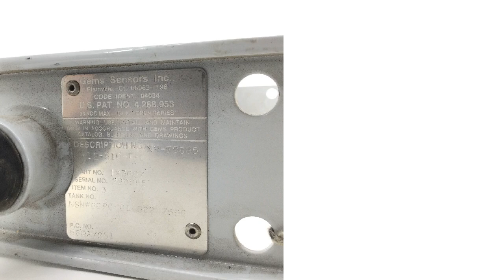NSN 6680-01-323-7596 Liquid Quantity Transmitter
NSN: 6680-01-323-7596 a Liquid Quantity Transmitter. Part Number: 123607. This product can be located in our Liquid And Gas Flow, Liquid Level And Mechanical Motion Measuring Instruments section on our